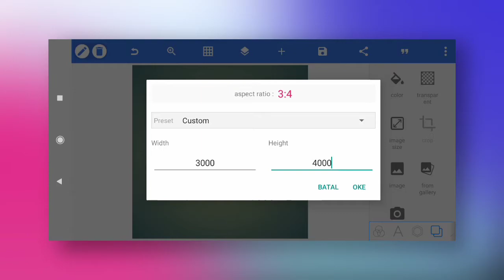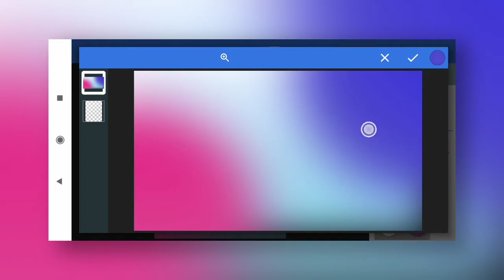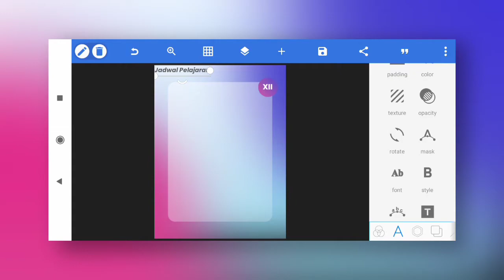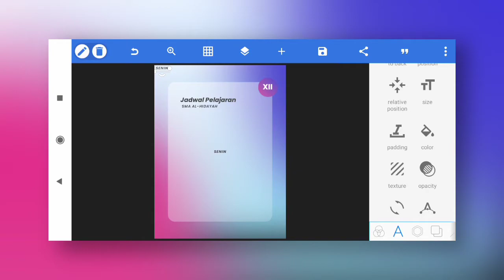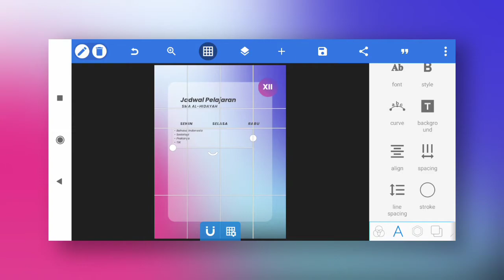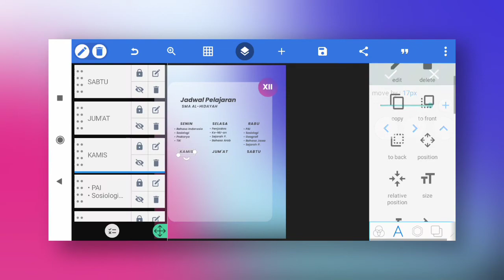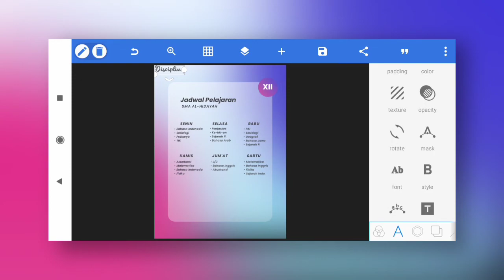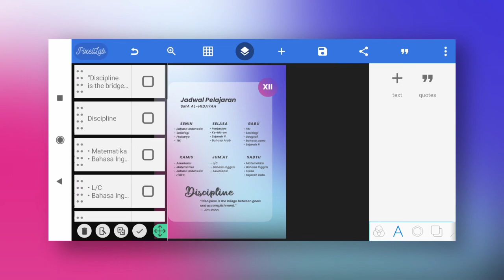TUTORIAL DESAIN JADWAL PELAJARAN V2 — PIXELLAB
Assalamu'alaikum, Selamat datang kembali di channel "Dee Santuy". Pada kesempatan kali ini, saya akan membahas Tutorial Desain Jadwal Pelajaran V2 menggunakan Pixellab.